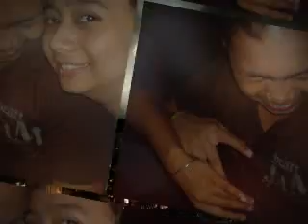Tandag City - barkada ko.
Barkadang di ma ewan. tandag city, saint theresa college , stc, tandag, batch 2009, 123shitface123 , batch , linungaw, stc all star, goldbar, tandag bikini open, TT & Company, mike tan, lovi ,